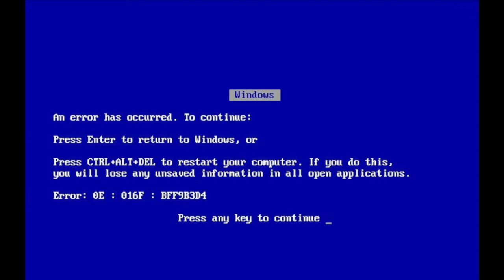It's a Mac Rap - Original Rap by Devin B.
All music is the soul ownership of Devin B.  Was created for a Podcasting Class at the Haines High School.  Recently found and a picture slideshow was added for your watching enjoyment.   All original.

Not associated with Apple Co.